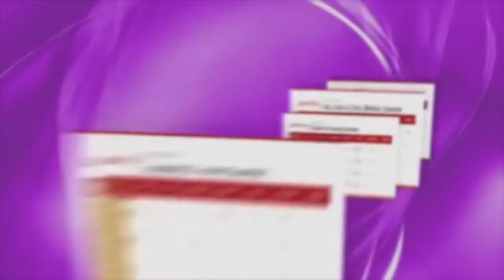Latinva Dance Fitness Revolution Direct Response DRTV Commercial (Dave Linden Voice Over)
Dave Linden voicing Latinva Dance Fitness Revolution Commercial produced by 4 Story Marketing.

Dance yourself into shape with Bachata, Cha Cha, Cumbia, Mambo, Merengue, Salsa and Tango. Learn new dance steps and workout to great music. Latinva will help lead you to a healthier life…one dance step at a time.